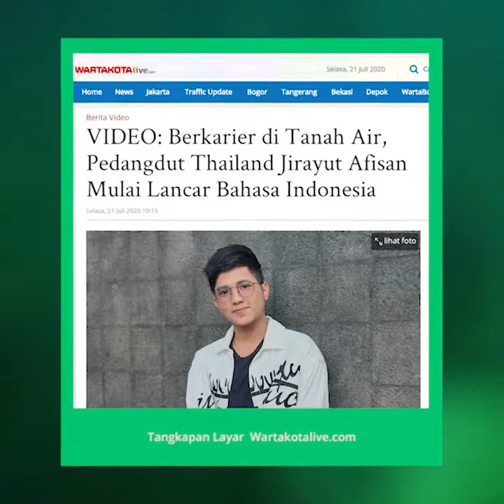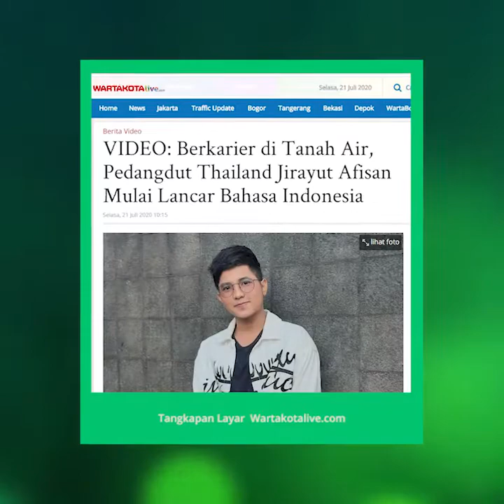Pedangdut Asal Thailand Jirayut Afisan Mulai Lancar Bahasa Indonesia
TRIBUN-VIDEO.COM - Setelah mengikuti ajang pencarian bakat Dandut Academy Asia 4 tahun 2018, pedangdut Jirayut Afisan (19) asal Thailand betah meniti karier di Indonesia.

Tak hanya berkarier di industri dangdut, Jirayut Afisan juga menjajal keberuntungannya menjadi preseter di program dangsut di Indosiar.

Jirayut bersyukur dirinya diterima masyarakat Indonesia untuk meniti karier sebagai publik figur, meski ia berkebangsaan Thailand.

"Alhamdulillah Jirayut bersyulur ya. Alhamdulillahnya Jirayut sekarang makin lancar ngomong Bahasa Indonesia," kata Jirayut Afisan ketika ditemui di gedung Trans TV, Jalan Kapten Tendean, Mamapng Prapatan, Jakarta Selatan, Senin (20/7/2020).

Jirayut mengakui terus belajar agar bisa menjadi entertainer di Indonesia, dan tidak memalukan negaranya di Tanah Air.

"Visa Jirayut di Indonesia kerja, diperbaharui setiap 6 bulan sekali. Alhamdulillah selama ini enggak ada masalah juga," ucapnya.

Selama dua tahun ini, banyak sekali pekerjaan yang dijalani oleh pria bernama asli Afisan Jehdueramae itu di Indonesia, baik dari meluncurkan single hingga membawakan program di televisi.

"Sekarang ada satu program sih, ya masih seputar dangdut. Terus juga baru banget keluarin single judulnya 'Tiada Tara'. Jirayut keluarin dua versi, Indonesia dan Thailand," jelasnya.

Lebih lanjut, Jirayut Afisa menegaskan dirinya tidak mau mengecewakan masyarakat Indonesia yang sudah menerimanya berkarier di Tanah Air.

"Ya pasti kalau rezeki masih ada di sini ya Jirayut jalani aja," ujar Jirayut Afisan. (Arie Puji Waluyo/ARI).

Artikel ini telah tayang di Wartakotalive dengan judul VIDEO: Berkarier di Tanah Air, Pedangdut Thailand Jirayut Afisan Mulai Lancar Bahasa Indonesia,